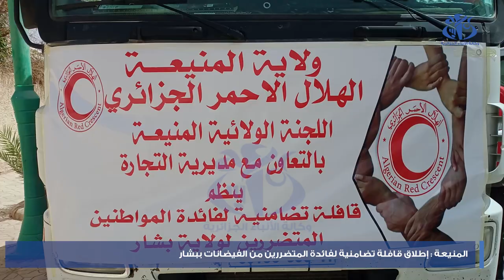المنيعة: قافلة تضامنية لفائدة المتضررين من الفيضانات ببشار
المنيعة (وأج) - أطلقت قافلة تضامنية لفائدة المتضررين من الفيضانات التي شهدتها ولاية بشار في الآونة الأخيرة بمبادرة من اللجنة الولائية للهلال الأحمر الجزائري لولاية المنيعة،بالتنسيق مع مديرية التجارة وترقية الصادرات . وتتضمن القافلة التي انطلقت من أمام مقر ولاية المنيعة شاحنة ذات مقطورة من الحجم الكبير محملة بالمياه المعدنية، بالإضافة إلى حافلة تحتوي على مختلف الأدوية الضرورية ومواد غذائية عامة، وعدة  أفرشة وأغطية وألبسة موجهة لفائدة المواطنين المتضررين من الفيضانات الأخيرة التي شهدتها ولاية بشار جراء تساقط أمطار رعدية غزيرة.